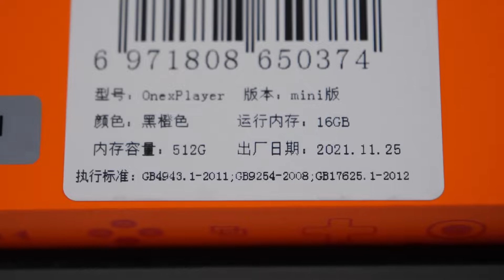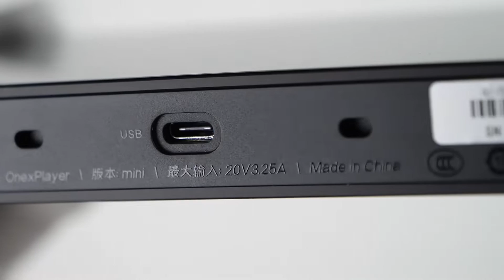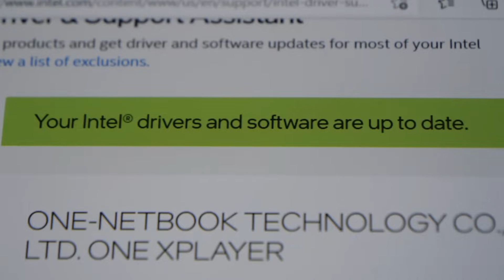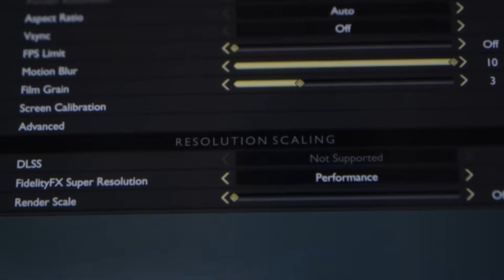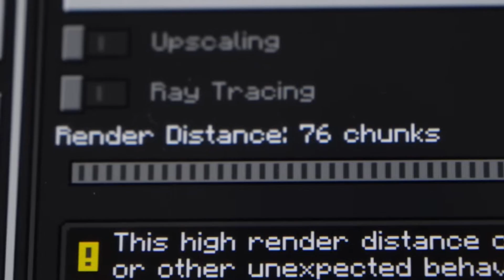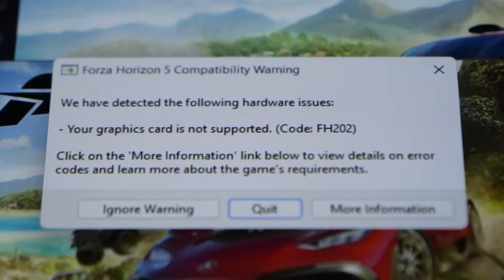❤️The Hardcore Gaming Handheld (2022) - ONEXPLAYER mini Unboxing (God of War PC Gameplay)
Unboxing and first gameplay of new $1260 OneXPlayer mini portable AAA handheld gaming PC. Challenger to Steam Deck? 11th Generation Intel Core 17 1195G7 processor with Intel IRIS Xe graphics. 16GB RAM + 512GB storage. Windows 11.